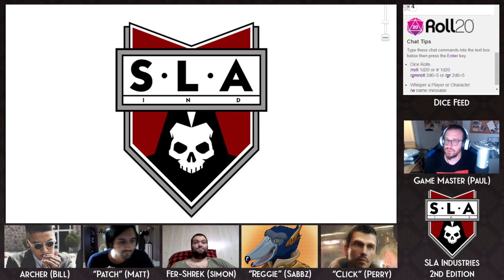SLA Industries RPG 2.0 Episode 19: Trials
In this episode, Squad RRPR answers some questions.